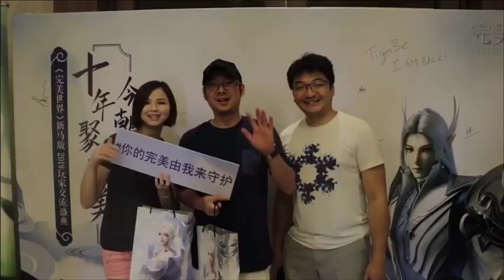【完美世界新马版】2019玩家见面会JB站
第一代完美世界玩家惊现JB见面会现场！
完美精英和超越极限都回来了！
你在哪里？